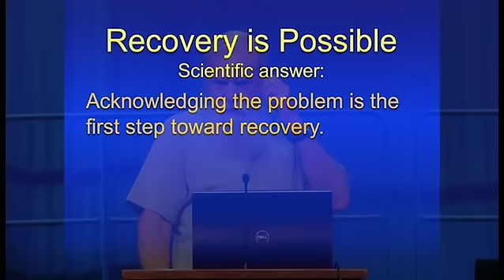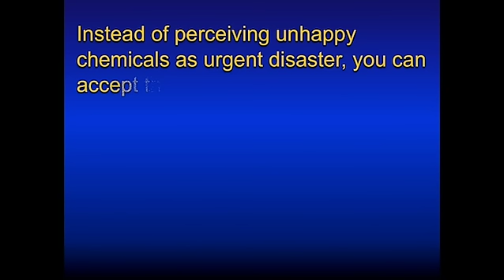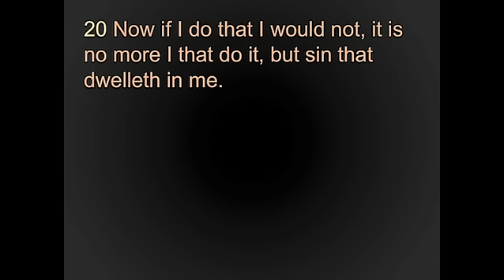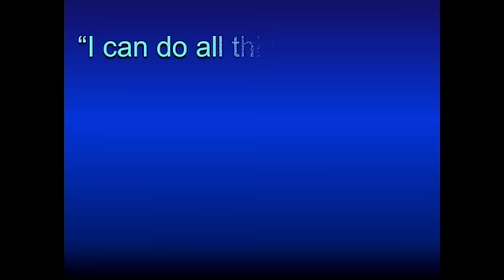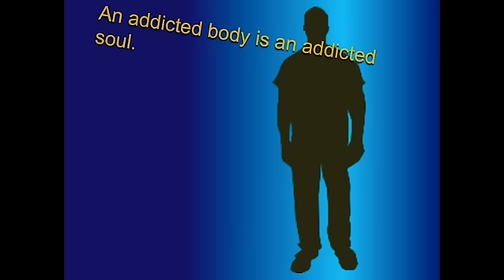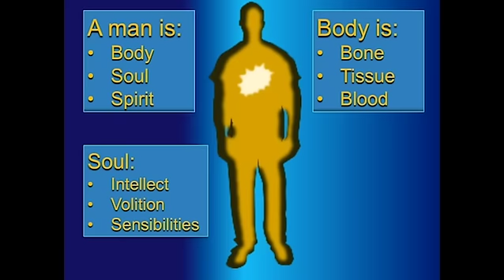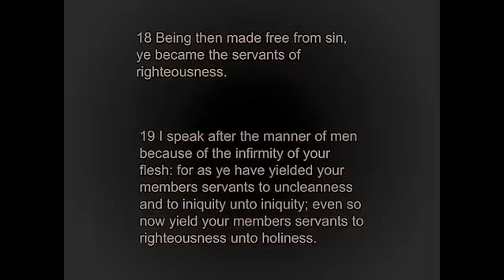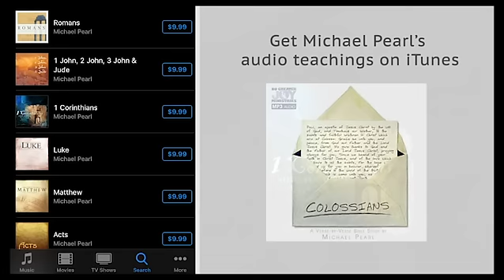The Brain and Addiction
Addiction is the state of being enslaved to a substance or habit.  Smokey Michael Pearl delivered four packed messages in 2014 on the brain and addictions, and how to be free from any and all of them in Christ.

For more materials by Michael Pearl...